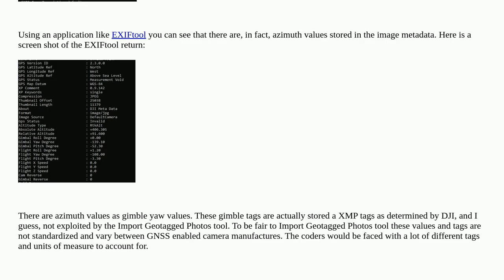Gis: (QGIS) Import photos - direction is null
(QGIS) Import photos - direction is null

A special thanks goes out to the awesome community

  direction qgis